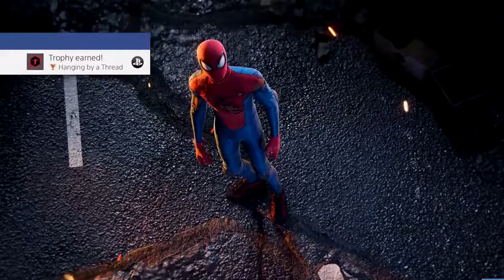THINGS GO BOOM!!! - Spider-Man Miles Morales #2 (Meme Edition) Walkthrough Gameplay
In Today's episode of Spider-Man Miles Morales Meme Edition Walkthrough Gameplay Part 2. Today we do the Bridge scene where It accidentally blows up, we also unlock two new suits in Spider-man Miles Morales the T.R.A.C.K suit (Wich looks like the PS5 to me), and the classic Miles Morales the Black and Red Suit.

Marvel's Spider-Man: Miles Morales is an action-adventure game developed by Insomniac Games and published by Sony Interactive Entertainment for the PlayStation 4 and PlayStation 5. Based on the Marvel Comics superhero Miles Morales, it will be the second game in Marvel's Spider-Man series, following Marvel's Spider-Man (2018). MEME EDITION is a series where I do Walkthroughs including MEMES.

Want More Spider-Man Miles Morales Then Leave a Like !!!

Collipso

SPIDER-MAN MILES MORALES PS5 Walkthrough Gameplay Part 2 - NEW SUIT (Playstation 4)